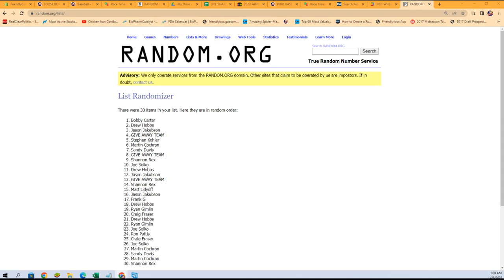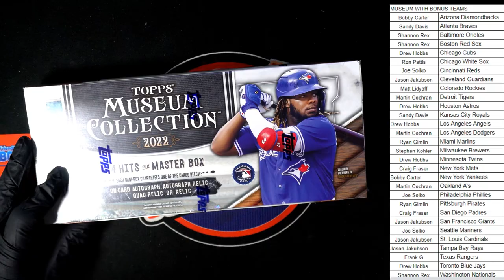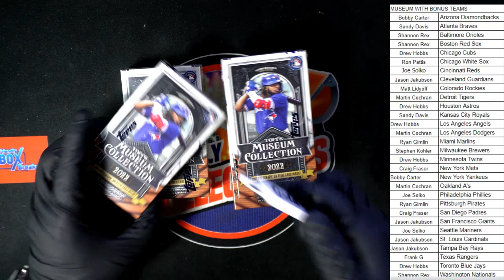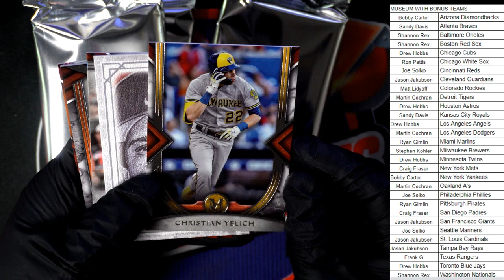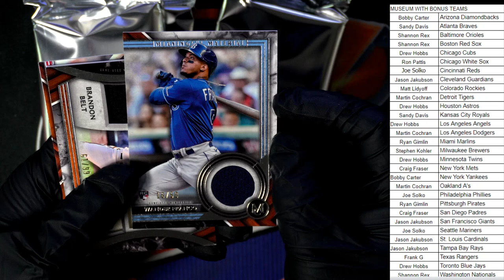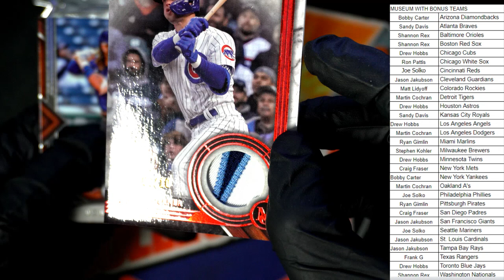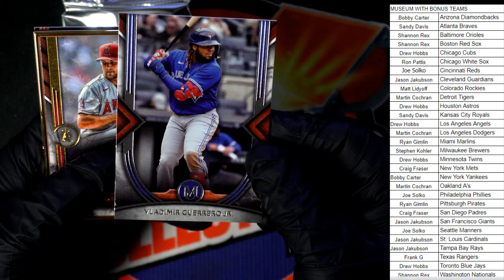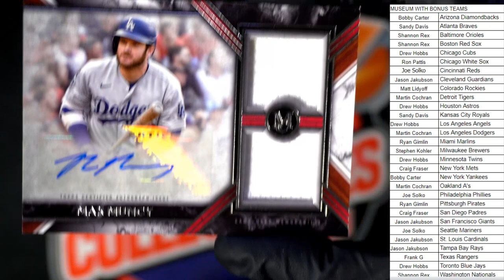2022 Topps Museum Collection Baseball Hobby Box ID 22TMUSBBPYT481